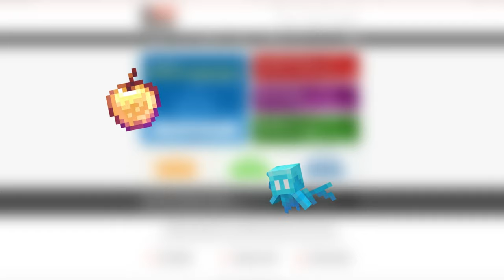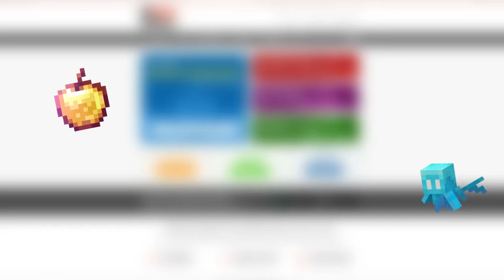Minecraft : Diversity 3 | #04 - Les Girlzzzzz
Anahys l'archer 🏹 et Dragonalfa la trois dents 🔱 avec MColo le bourrin 🦬